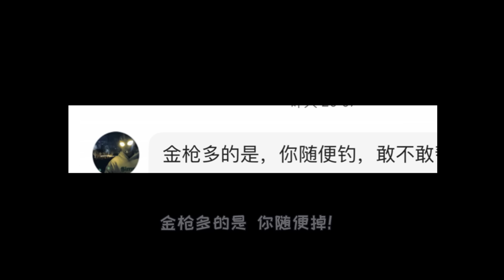蓝一逃生：挑战用金色A大帮粉丝扶贫，遇到人直接干拉，主打的就是一个嚣张